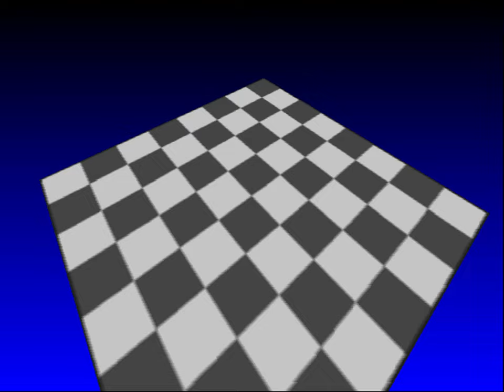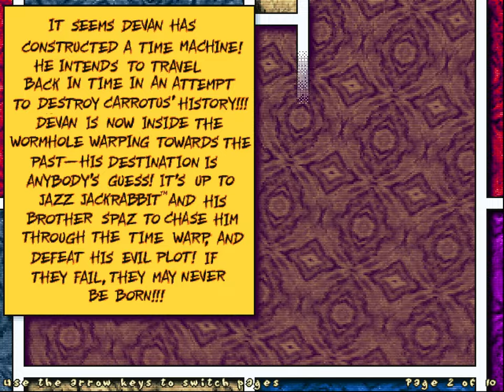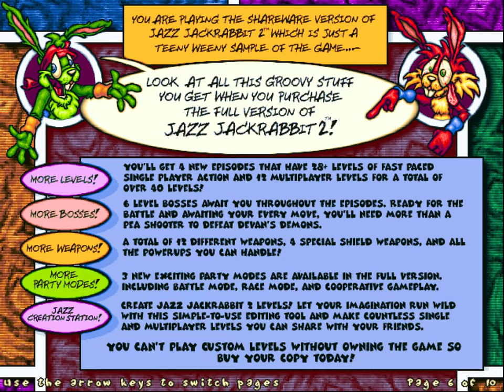Jazz Jackrabbit 2 - Shareware Demo [Windows] (1998) | 4K/60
To celebrate Jazz Jackrabbit 2's 25th birthday (today, May 7th 2023) - here's a playthrough of the Shareware episode, which wasn't featured on my Youtube channel yet.

Shareware Demo is a exclusive episode found in the Shareware release of Jazz Jackrabbit 2. This episode contains exclusive levels not found in the retail release of the game, though their tilesets are based on levels found in the base game. This episode was later included as a bonus in the Secret Files expansion.

MS-DOS Gaming gameplay videos for all of you Dosgamers in Full 4K/60 FPS 🎮🕹️!